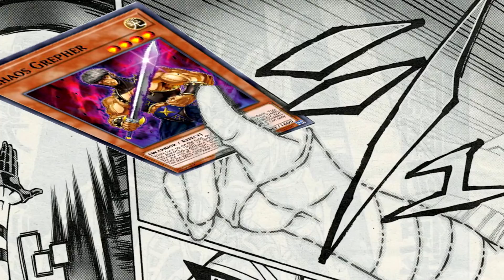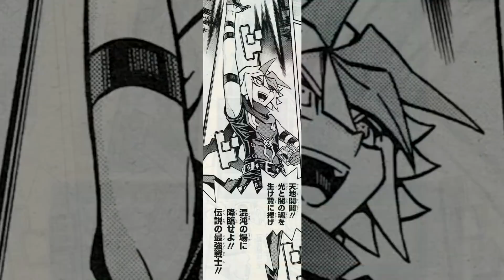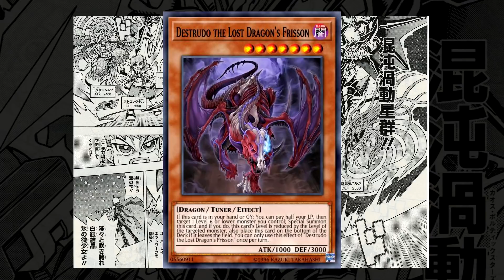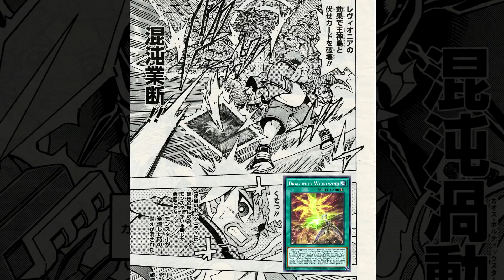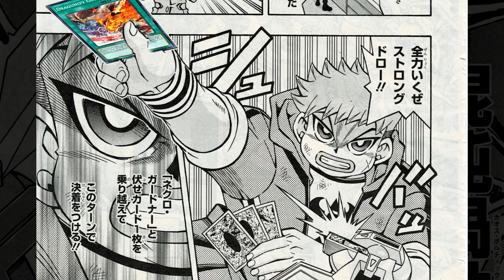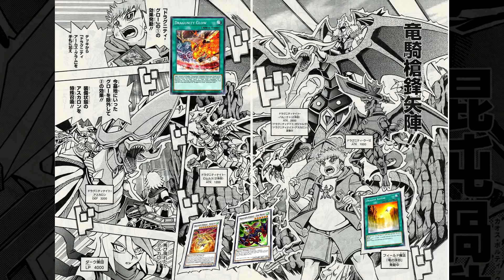O CAOS DE KURODA | YU-GI-OH! OCG MANGÁ - Episódio 17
PicPay: @zubatata

O Caos domina o duelo de Kuroda e Jukyu!